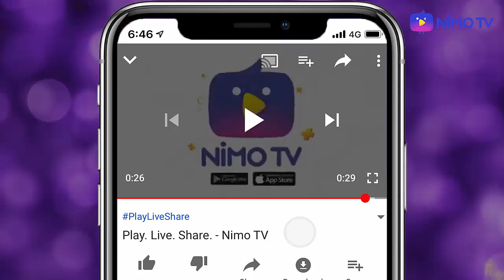[IdentityV] พ่อตาโหด ตบปลิวออกแมพ